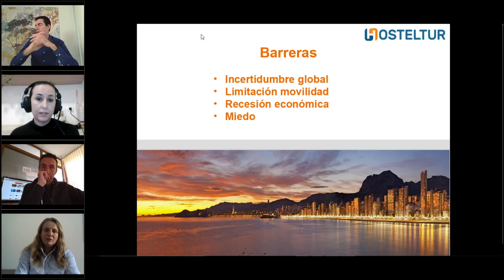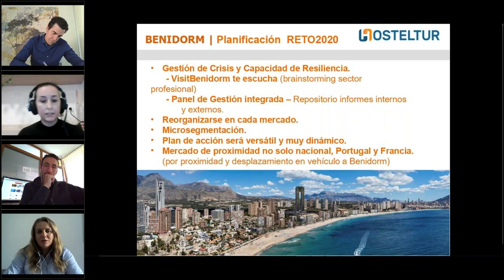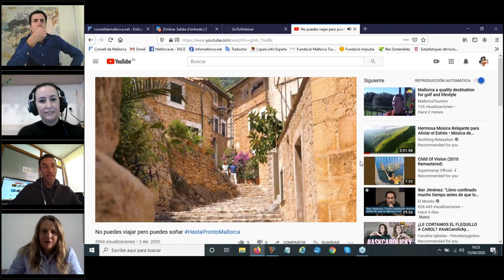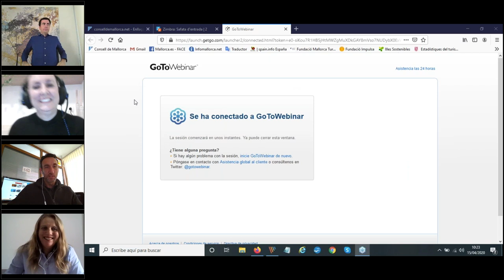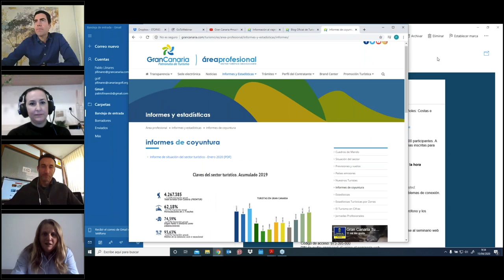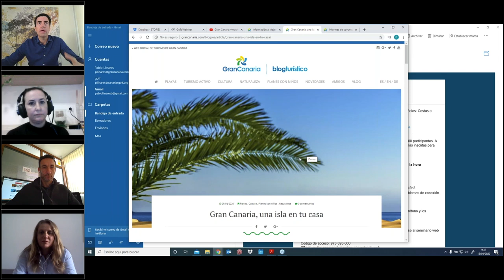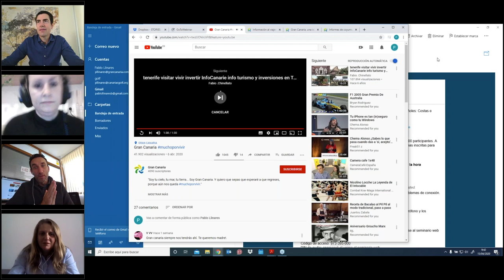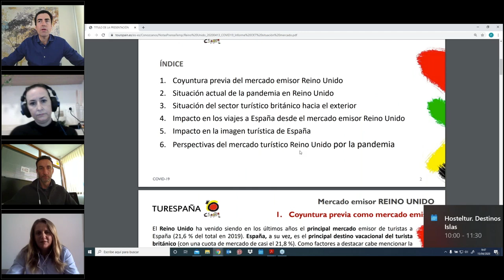Webinar Destinos Españoles: Costas e islas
Con la participación de: Leire Bilbao, Gerente Fundación Turismo Benidorm; Lucía Escribano, Directora Insular de Turismo del Consell de Mallorca y Pablo Llinares, Director Gerente Patronato Turimo Gran Canaria